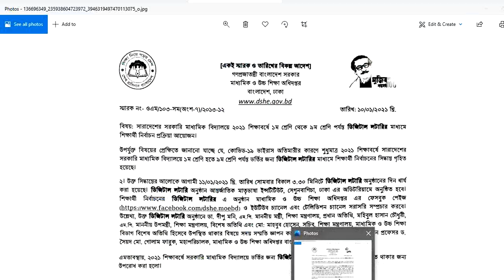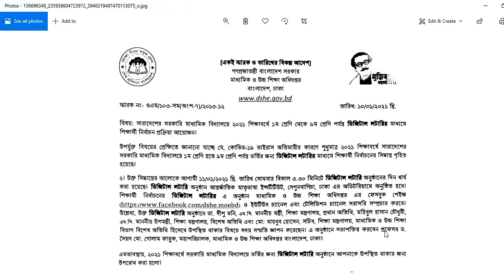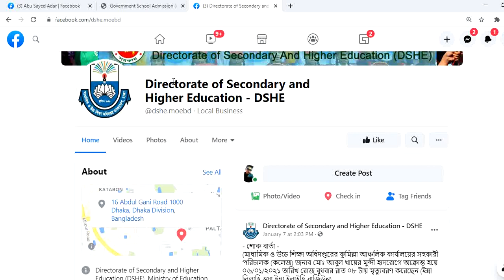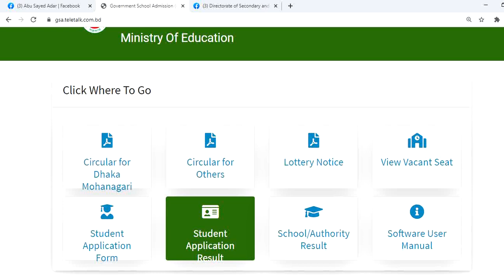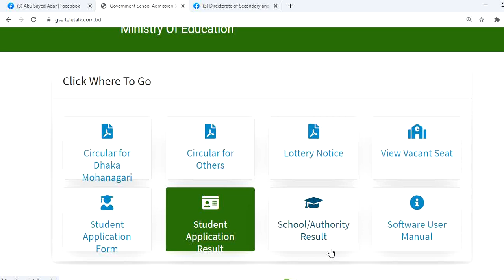২০২১ সালে সরকারি বিদ্যালয়ে ভর্তির আবেদনকারীর ফলাফল কিভাবে সরাসরি দেখবেন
সারাদেশের সরকারি মাধ্যমিক বিদ্যালয়ে ২০২১ শিক্ষাবর্ষে ১ ম শ্রেণি থেকে ৯ ম শ্রেণি পর্যন্ত ডিজিটাল লটারির মাধ্যমে শিক্ষার্থী নির্বাচন প্রক্রিয়া আয়ােজন । উপযুক্ত বিষয়ের প্রেক্ষিতে জানানাে যাচ্ছে যে , কোভিড -১৯ ভাইরাস অতিমারীর কারণে শুধুমাত্র ২০২১ শিক্ষাবর্ষে সারাদেশের সরকারি মাধ্যমিক বিদ্যালয়ে ১ ম শ্রেণি হতে ৯ ম শ্রেণি পর্যন্ত ভর্তির জন্য ডিজিটাল লটারির মাধ্যমে শিক্ষার্থী নির্বাচনের সিদ্ধান্ত গৃহিত হয়েছে । ২। উক্ত সিদ্ধান্তের আলােকে আগামী ১১/০১/২০২১ খ্রি . তারিখ সােমবার বিকাল ৩.৩০ মিনিটে ডিজিটাল লটারি অনুষ্ঠানের দিন ধার্য করা হয়েছে । ডিজিটাল লটারি অনুষ্ঠান আন্তর্জাতিক মাতৃভাষা ইন্সটিটিউট , সেগুনবাগিচা , ঢাকা এর অডিটরিয়ামে অনুষ্ঠিত হবে । শিক্ষার্থী নির্বাচনের ডিজিটাল লটারির এ অনুষ্ঠান মাধ্যমিক ও উচ্চ শিক্ষা অধিদপ্তর এর ফেসবুক পেইজ ) ও ইউটিউব চ্যানেল এবং টেলিভিশন চ্যানেল সরাসরি সম্প্রচার করবে । উল্লেখ্য , উক্ত ডিজিটাল লটারি অনুষ্ঠানে ডা . দীপু মনি , এম.পি , মাননীয় মন্ত্রী , শিক্ষা মন্ত্রণালয় , প্রধান অতিথি , মহিবুল হাসান চৌধুরী , এম.পি , মাননীয় উপমন্ত্রী , শিক্ষা মন্ত্রণালয় , বিশেষ অতিথি এবং মাে : মাহবুব হােসেন , সচিব , শিক্ষা মন্ত্রণালয় , মাধ্যমিক ও উচ্চ শিক্ষা বিভাগ বিশেষ অতিথি হিসেবে উপস্থিত থাকার বিষয়ে সদয় সম্মতি জ্ঞাপন করেছেন । এ অনুষ্ঠানে সভাপতিত্ব করবেন প্রফেসর ড . সৈয়দ মাে . গােলাম ফারুক , মহাপরিচালক , মাধ্যমিক ও উচ্চ শিক্ষা অধিদপ্তর বাংলাদেশ , ঢাকা । এমতাবস্থায় , ২০২১ শিক্ষাবর্ষে সরকারি মাধ্যমিক বিদ্যালয়ে ভর্তির জন্য ডিজিটাল লটারি অনুষ্ঠানে আপনাকে উপস্থিত থাকার জন্য উপরােধ করা হলাে ।